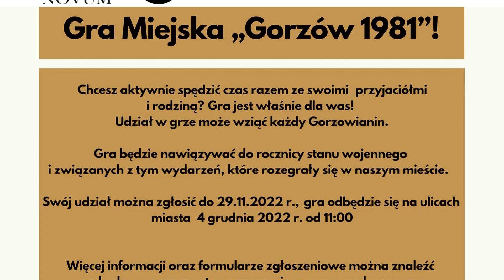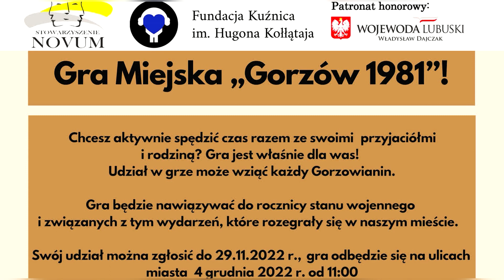Gra Miejska „Gorzów 1981”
Już 4 grudnia na ulicach miasta odbędzie się gra terenowapod nazwą „Gorzów 1981”. Rozpocznie się o 11.00. i potrwa ok. 4 godzin. Gra manawiązywać do rocznicy stanu wojennego i związanych z tym wydarzeń, którerozegrały się w naszym mieście. W ramach Gry uczestnicy będą starali siędotrzeć do wyznaczonych punktów na terenie Gorzowa i jak najszybciej rozwiązaćzagadki i wykonać zadania. Nie ma ograniczeń wiekowych dla chętnych do udziałuw grze. Stowarzyszenie NOVUM zaprasza do zabawy całe rodziny.